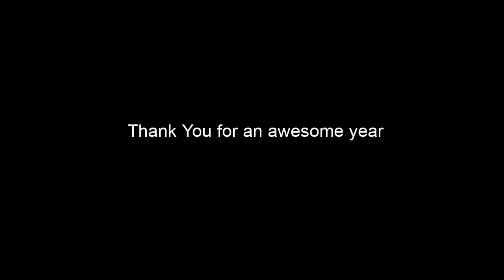the arcade boy - 2022 (A New Chapter) (Official Music Video)